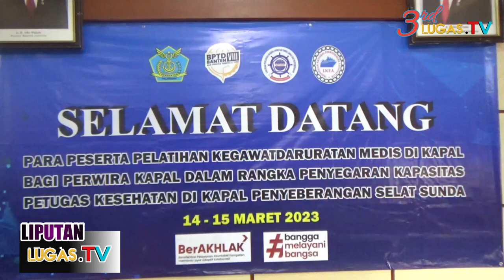Kantor Kesehatan Pelabuhan Gelar Rangkaian Persiapan Arus Mudik Lebaran Tahun 2023